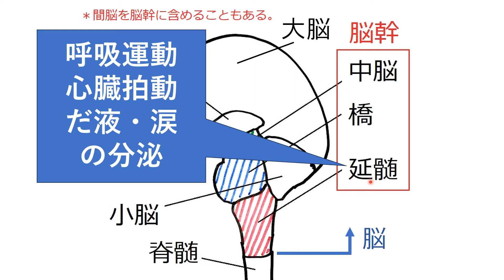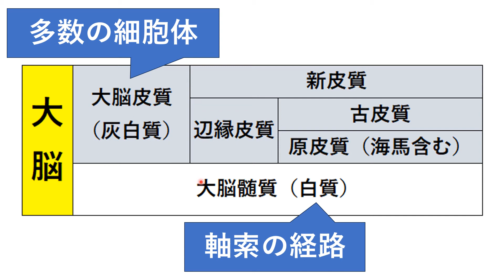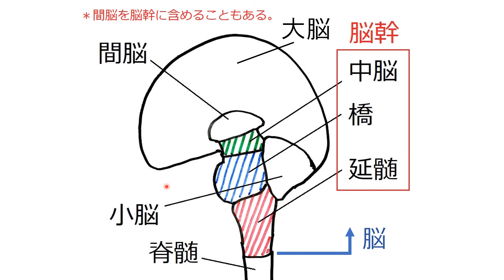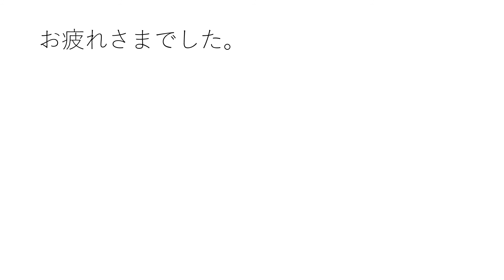ヒトの脳 高校生物基礎発展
ヒトの脳の機能・脳幹・脳死について講義します。
＊音質が悪くて申し訳ありません。字幕を作ってあるので、ご利用ください。
●動画の中で海馬について触れていないが、難関大を受ける人は「海馬は記憶に関係する」くらい知っておくと良いかもしれない（結構有名な部位なので知っていた人もいるかもしれない）。
＊伝統的に海馬は短期記憶のみに関わるとされてきたが、現在では、海馬は長期記憶の形成にも深く関係していることが知られている。海馬の機能を失った患者は、最近の出来事を記憶できないが、ずっと昔のことは思い出すことができた。このことから、海馬は、新しい記憶をつくるのに必要な場所で、『短期記憶を長期記憶に変えることに関係している』のではないかと考えられている（海馬は、記憶を関連付け、形成することに関わると考えられている。また、情報は、大脳皮質の別の領域に移って長期的に保持されると考えられている[短期記憶では、情報へのアクセスは海馬へのリンクによって行われる。ただしこれは一時的なものである。長期記憶が形成されるときは、海馬へのリンクが大脳皮質内の別の部位への恒常的な接続に置き換わる]。海馬から大脳皮質へ記憶が転送されるしくみについては、完全には解明されていない）。一般に、アルツハイマー型認知症になると、海馬などから病変がはじまる。そのため、今日あったことを明日には忘れてしまうといったような、短期記憶の障害が起こる場合がある。
短期記憶、長期記憶の定義は、完全には統一されていない。高校生はあまり気にしなくて良い。一般に、ダイヤルする前にさっき調べた電話番号を思い出す、食料を買いに行ったときに必要なものを思い出すことなどが短期記憶として扱われることが多い。対して、長期記憶には、過去の大切な出来事や、家族の名前、自分の名前などが含まれる。

●　脳には、だいたい上から、大脳、間脳、中脳、小脳、延髄がある。
語呂「悪代官熱中症、え～ん（だい、かん、ちゅう、しょう、えん）」
語呂「え～ん、涙だ、深呼吸しよう（”延”髄は”涙、だ”液の分泌の中枢。”心”臓拍動、”呼吸”運動の調節にも深く関わる）」
語呂「姿勢だめでちゅ（”姿勢”保持、”眼”の運動の中枢は”中”脳）」
語呂「しょうへい運動超切ない（”小”脳は”平”衡を保つ中枢、”運動“の”調節”にも深く関わる）」
＊小脳は、習得した技能のプログラムが適切に実行されるように無意識に取り計らい、その結果が計画と合わない時には、いつでも調整するようにしている。小脳が複雑な一連の連続的運動を可能にする。「習うより慣れろ」を実現しているのは小脳である。
語呂「え～ん、今日のチューはノーカンだ（"延"髄、"橋"、"中"脳は"脳幹"）」
●ヒトの脳
（１）大脳
外側の層（皮質）は細胞体の集まった灰白質で、内部（髄質）は軸索が集まった白質である。
★大脳の皮質ー灰白質
★大脳の髄質ー白質
（脊髄と逆になっている[脊髄では皮質が白質、髄質が灰白質]。非常によく問われる）
＊アガサ・クリスティーの作品、名探偵ポワロの口癖は「あなたも灰色の脳細胞を働かせなくてはいけませんよ。」（大脳の皮質は灰白質）
・大脳の皮質には新皮質（しんひしつ）・古皮質（こひしつ）・原皮質（げんひしつ）という領域がある。
＊大脳皮質は、大きく、６層のニューロンの構造をもつ新皮質と、層がもっと少ない古皮質と原皮質に分けられる。
＊海馬と原皮質を同義とすることもある。
①新皮質
感覚の認知（視覚・聴覚など）、随意運動、精神活動（記憶・思考・理解など）の中枢。ヒトの大脳では、新皮質が非常に大きく発達している（ヒトでは皮質の９０％を新皮質が占める）。
②古皮質と原皮質
本能や基本的な感情の中枢。原皮質には海馬が含まれる。
③大脳辺縁系（だいのうへんえんけい）
古皮質・原皮質およびそれらと関係する部位などを含めた名称（領域は完全には確定していない）。情動、欲求、本能を統合する。原皮質に海馬（記憶に関係）を含む。
＊古皮質と原皮質をあわせて辺縁皮質（へんえんひしつ）といい、さらに辺縁皮質と密接に関係する扁桃体（へんとうたい。欲求や感情などに関係する）などを含めて大脳辺縁系と一括し、その機能が論じられることが多い。
＊大脳辺縁系（limbic system）は、大脳半球の内側壁の「辺縁（ラテン語でlimbus）」が語源。大脳辺縁系には、さまざまな皮質領域（特に側頭葉と前頭葉の内側領域）と、これらに結合する扁桃体や視床下部などの領域が含まれる。
＊扁桃体は、大脳の底部近くに存在するアーモンドの形をした神経細胞の集まりである。生得的行動、情動行動、自律神経機能の発現に関与する。特に、恐怖条件づけ情動反応に関して統合的な役割を果たすと考えられている。
＊大脳皮質の大きな特徴は、機能局在である。大脳皮質は領域ごとに異なる機能を担っている。その各領域は「野（や）」と呼ばれている。
＊大脳皮質において、運動野および感覚野以外の領域を連合野（れんごうや）という。連合野はヒトで特異的に発達した部位である。連合野は、高度な精神作用の統合機能を持つとされる。前頭連合野（前頭葉にある連合野で、ヒトで特に発達している。より高次な機能を司る）は思考・意志・創造・人格などの、前側頭連合野は記憶の、頭頂-側頭-後頭前連合野（これらの連合野は連続している）は知覚・認知・判断の中枢と考えられている。
（２） 間脳
視床と視床下部がある。視床下部は自律神経系と内分泌系の中枢。
＊視床は、嗅覚以外のあらゆる受容器から大脳皮質に伝わる感覚のインパルスを中継している。
（３） 中脳
姿勢保持、眼球運動、瞳孔反射の中枢。
＊中脳は眼の動きや、視覚・聴覚反射の協調などに働く。中脳の複数の部位から、眼球運動を制御する外眼筋につながる神経路が生じている。
（４）小脳
随意運動の調節、からだの平衡を保つ中枢。
＊小脳に損傷がある場合、運動失調性歩行がみられる。これは、酒に酔って酩酊している時のような歩行に似ている。
（５） 延髄
呼吸運動、血液循環（心臓拍動）の調節・だ液・涙の分泌などの中枢。
＊延髄は生命維持上きわめて重要な役割を演じている。延髄は脊髄から直接伸びており、組織的にも機能的にも脊髄に酷似している（ただし、延髄は脳の一部であることに注意）。
＊自律神経による血圧調節の中枢は延髄にある。下図はイメージ。副交感神経から分泌されるアセチルコリンは、心筋収縮力・心拍数を抑制することにより血圧を低下させる。交感神経からはノルアドレナリンが分泌される（また、交感神経は副腎髄質からアドレナリンを放出させる[図示していない]）。ノルアドレナリン（やアドレナリン）は、心筋収縮力・心拍数を増加させることによって血圧を上げる。
●中脳・橋・延髄をあわせて脳幹という。
＊橋＝中脳と延髄の間に位置する脳の部分。
＊橋の腹側には、橋核がある。橋核は大脳皮質から小脳へ、運動情報・感覚情報を伝える役割を持つ。背側には呼吸や味覚、睡眠に関わる構造がある。
＊脳幹には間脳を含めることもある。しかし、間脳は機能的には大脳に近いため、現在は独立させることが多い。今回は、『南山堂医学大辞典』、『カンデル神経科学』（MEDSi）、『スタンフォード神経科学』（MEDSi）の解釈に従った。
＊脳幹は、脳全体を樹木に例えた際、大脳を支える幹のように見えることからその名で呼ばれている。
●軸索は神経繊維とほぼ同義であるが、軸索とそれを包む支持細胞（シュワン細胞など）も含めた構造を指す場合に特に用いられることが多い。
●脊髄では、髄質が灰白質、皮質が白質であるので注意せよ（大脳とは逆！！！）。
●「不可逆」とは、元通りにすることができない、という意味である。
●脳幹は、神経の伝導路となっている。また、様々な脳の機能に関与している。脳幹は生命維持に不可欠の部分である。

●　最近では、脳死は、臓器の移植に関する法律（臓器移植法）に関連して議論されることが多い。かつては、心臓・肺・脳の全機能が不可逆的に停止することをヒトの死と見なしてきたが、近年になって、人工呼吸器により、脳死の状態が長時間持続するようになった。脳死は、人工呼吸器の進歩がもたらした新しい死の概念といえる。日本では、「脳死は個体死か」という議論を経て、臓器の移植に関する法律が施行され、一定の条件のもと、脳死体からの臓器摘出が可能となった（臓器提供が承諾され、厳密な手続きを経て法的に脳死と認められれば、脳死は個体死として、臓器が摘出される）。
●　骨格筋の運動など、体性神経が司る機能を動物機能、自律神経が司る内臓機能を植物機能と呼ぶことがある。動物機能が失われ植物機能が残っている状態を「植物状態」という場合があり、意識はないが、脳幹の機能はほぼ正常であり、自発呼吸は維持される（「脳卒中や頭部外傷などにより昏睡状態に陥り、死線をさまよったのち開眼できる状態にまで回復したものの、周囲との意思疎通を完全に喪失した患者の示す症候群」を遷延性意識障害といい、一般に、大脳が障害されているが、脳幹機能はほぼ正常である。この状態がしばしば植物状態・植物人間と俗称される。しかし、植物状態・植物人間という呼び方は、患者の人権を考えると、適切ではない）。
＊「植物状態」「植物人間」が、「患者の人権を考えると適切な言葉ではない」という意見は、個人的な意見でもあるが、『南山堂医学大辞典　２０版』（南山堂）に従った表現である。
●　狭義では、脳幹のみの機能停止を脳死と定義することもある。

●　大脳の機能の分業・語呂合わせなどについての動画はこちら↓

0:00 脳の機能
2:40 大脳の構造
3:54 脳幹
4:20 脳死